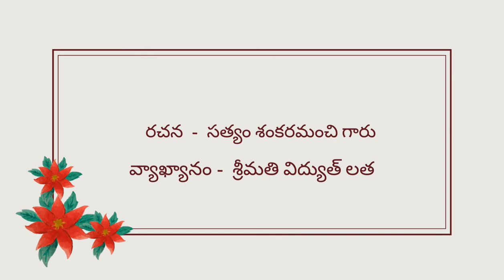అమరావతి కధలు || ఒక రోజేళ్ళిపోయింది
అమరావతి కధలు

పునుకులు బుట్టలో లచ్చితల్లి

రచన :సత్యం శంకరమంచి గారు